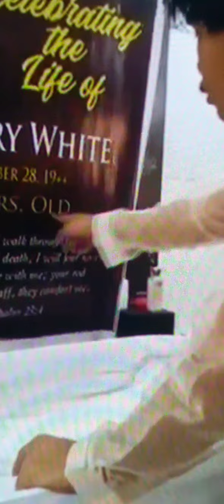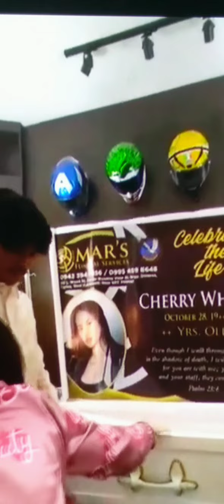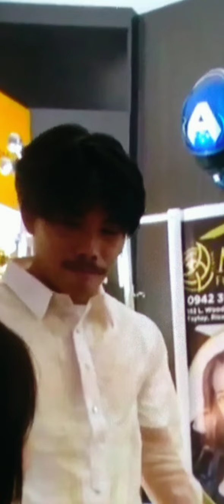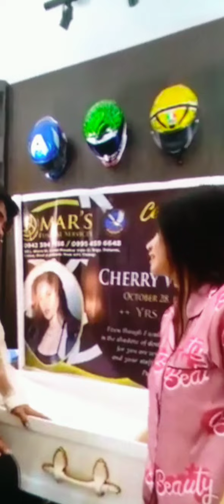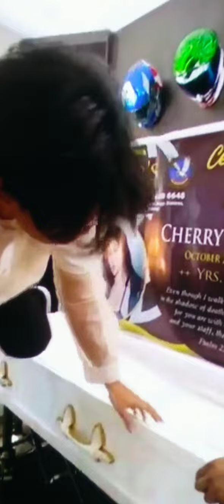REVERSED PRANK || TAKOT SI BOY TAPANG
boy tapang and cherry  white